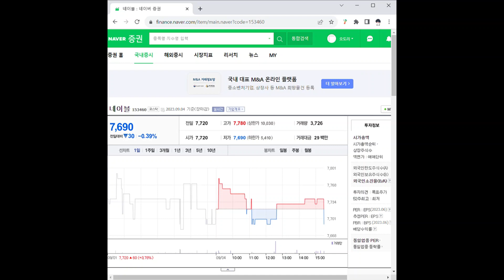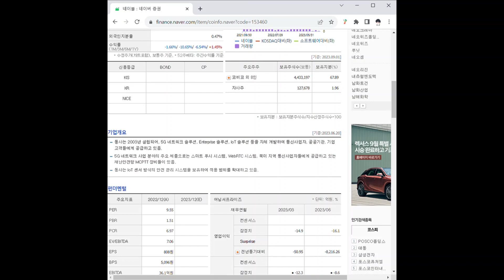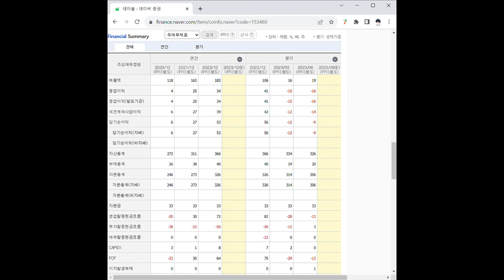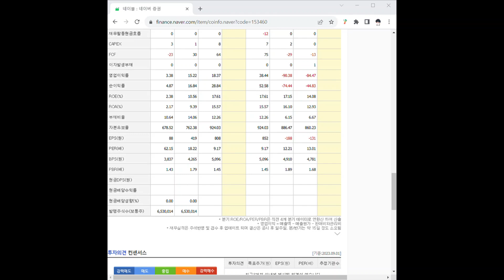153460네이블 주가 전망 및 차트 분석